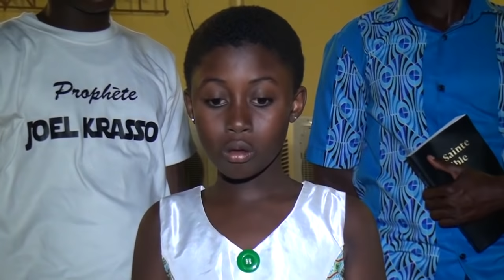DÉLIVRANCE "J'ai détruit le travail de mon fils en lui serrant la main"